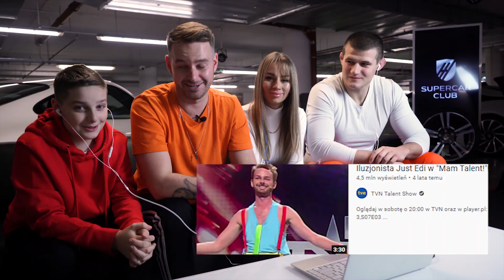OGLĄDAMY ODCINEK MAM TALENT ZE MNĄ!*szok*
Rodzinko!
Dzisiaj oglądamy stary odcinek Mam Talent, w którym wystąpił Edi, zobaczcie koniecznie jak wyglądał i co tam zrobił!

Wpadajcie na nasze instagramy:
Bracia🧡